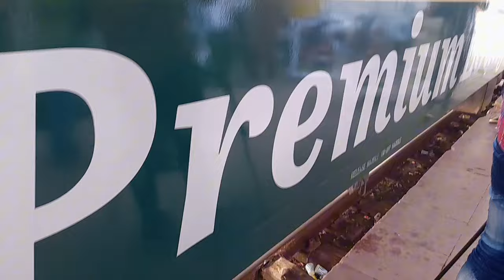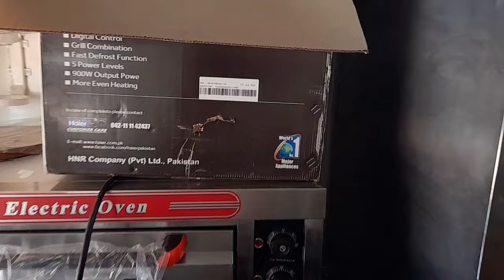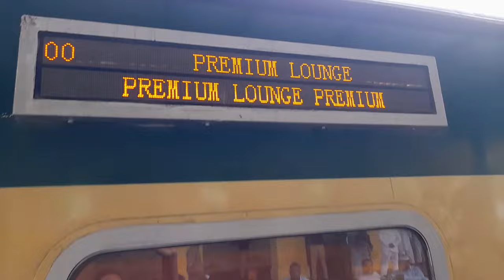Pakistan Railway new dining car @ Danish vision1429